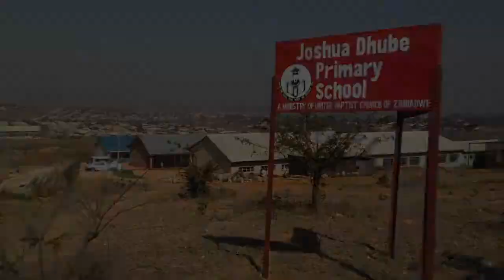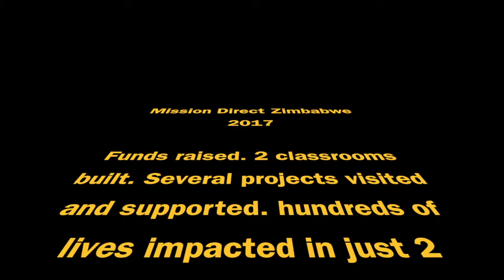Mission Direct Zim2017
In August 2017 the Procter's joined with 2 other families on a 2 week mission trip to Zimbabwe. We raised funds for and then helped to build 2 new classrooms for a school in Mutare. We fell in love with the country and the people we met there.